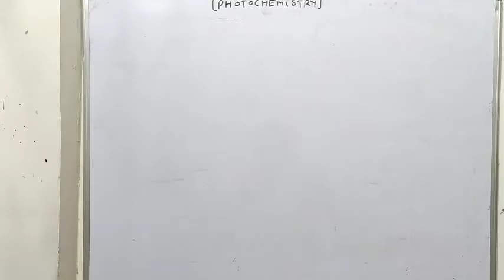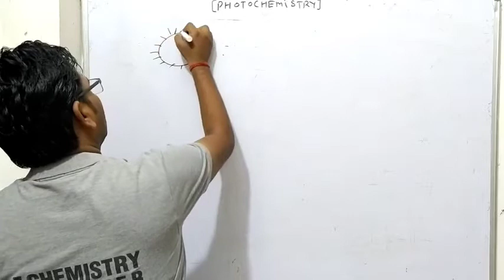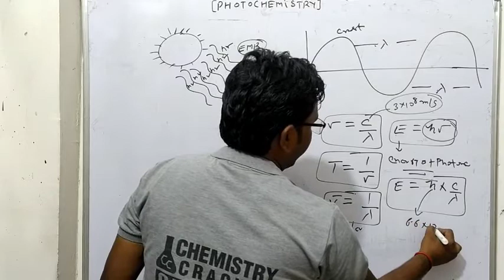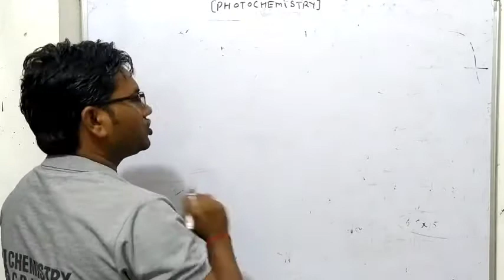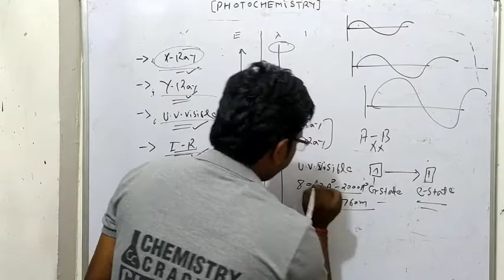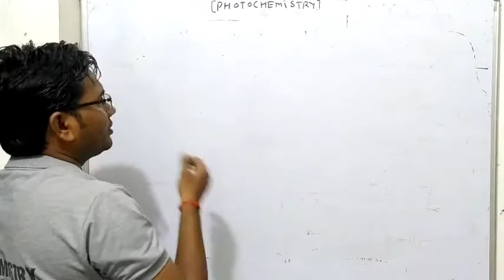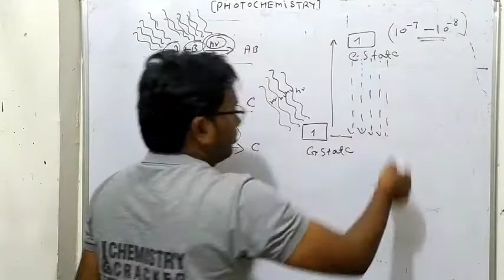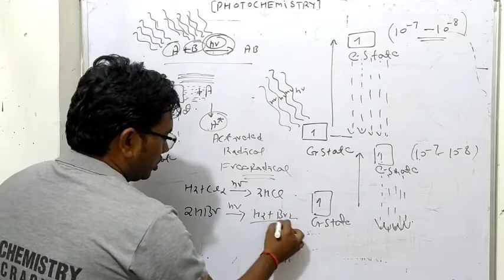photochemistry|Bsc-3|physical chemistry|introduction of photoChemistry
online classes BSC students